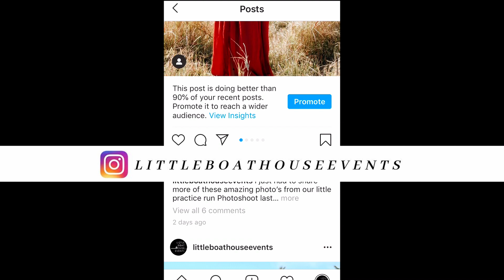Behind The Scene's Styled Shoot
Behind the Scene's Urban Shoot with @niamhyk__ Featuring the very gorgeous brand St. Anne Design.

Camera Equipment: Nikon D3 Body
Lens: Nikon 85mm 1.8
Lens: Nikon 35mm 1.4